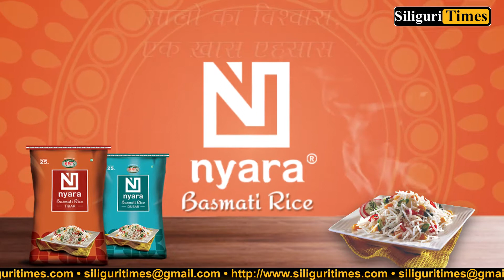Tea shop burnt to ashes in Rajganj, shopkeeper alleges arson (Bangla)